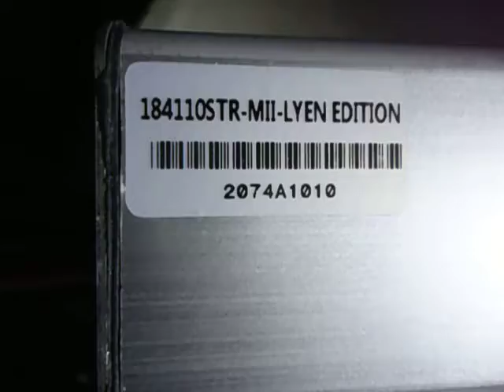Ben F 's 18FET 4110 Lyen Controller Test Run